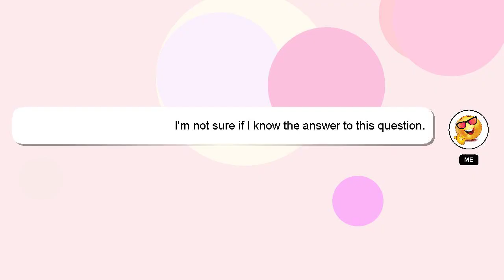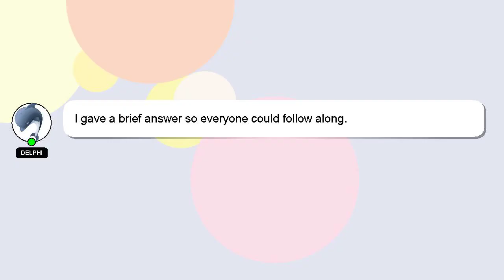How to make a budget planner diy?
A little intro about me, Greetings, my name is Delphi. I can assist you in discovering answers to your inquiries. - How to make a budget planner diy?

Don't hesitate to leave a comment or start a chat if you have a more specific question. Your answer will be recognized and appreciated, and I will 'heart' it to show my appreciation.

*2 What we are experimenting :*